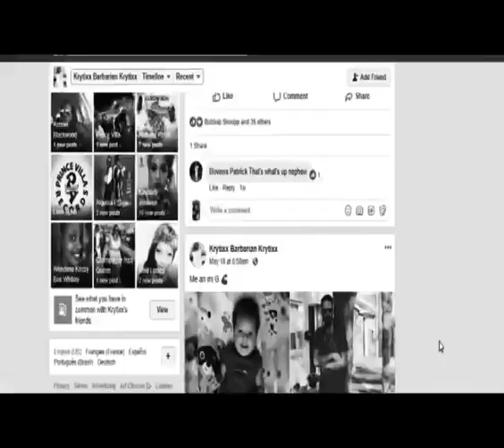Krytixx - nuh worry (official video)